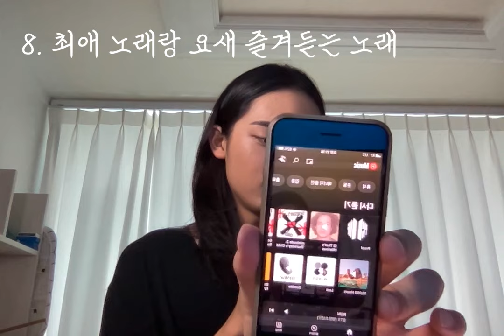독고독 QNA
00:00 영상 시작
1:12 키랑 몸무게
1:19 나이랑 생일
1:35 이상형, 연예인 중 이상형
2:08 나이차이 허용 범위
2:20 좋아하는 연예인과 유튜버
2:43 모아 입덕 계기
3:27 좋아하는 영화, 드라마, 책
4:37 최애 노래랑 요새 즐겨듣는 노래
5:14 제과제빵과 선택 계기
6:05 휴학한 이유
6:42 무슨 일 하시나요?
7:05 앞으로의 진로 계획
7:39 올해 이루고 싶은 목표, 최종 목표
8:05 MBTI
8:09 여자친구 있나요?
8:21 연애 횟수
8:29 밖에서 마주치면 인사해도 되나요?
8:46 어디 사시나요?
8:52 평소에 뭐 하시나요?
9:18 가족관계
9:28 부모님 중 누구를 닮았나요?
9:34 마라탕 좋아하세요?
9:44 최애 과자
9:49 제일 좋아하는 간식
9:58 햄최몇
10:12 오팬무
10:16 공차 취향
10:22 손 크기
10:34 본명
10:43 노래 컨텐츠 하실 생각 있나요?
11:15 오빠는 아닌데 오빠라 불러도 되나요?
11:21 돌잡이 때 뭘 잡았는지
11:28 향수 좋아하시나요? 향 취향
11:40 구독자 애칭
11:54 가장 맘에 드는 사진, 영상
12:19 요즘 삶의 낙
12:39 최애템
12:49 내가 생각하는 내 성격
13:04 아기 고양이인가요?
13:07 피부 관리법
13:50 스트레스 해소법
14:04 우울할 때 극복법
14:37 염색할 생각 있나요?
15:03 옷 주로 어떻게 입으시나요?
15:31 왓츠 인 마이 백
15:38 헬스장 다니시나요?
15:41 눈썹 관리 어떻게 하시나요?
16:05 노래방 18번 곡
16:12 인생의 변환점
16:27 주접멘트 자주 해도 되나요?
16:32 체질적으로 마르셨나요?
17:11 키 조금만 나눠주세요
17:15 에그마요 잘 만드는 남자 어때요
17:21 버킷리스트
17:43 저메추
18:07 답변 끝

오늘은 오랜만에 QNA를 가지고 왔어요!
정말 거의 모든 질문에 답한다고 하긴 했는데 혹시나 빠진 질문이 있다면
따로 댓글 달아주시거나 DM 보내주시면 바로 대답해 드리도록 하겠습니다!
그럼 오늘도 좋은 하루 보내세요! 감사합니다☺️